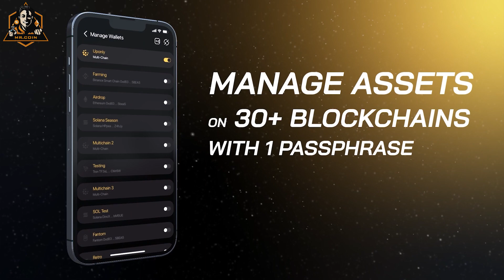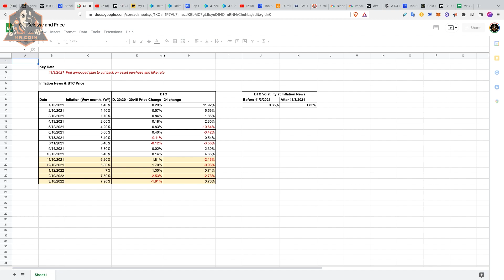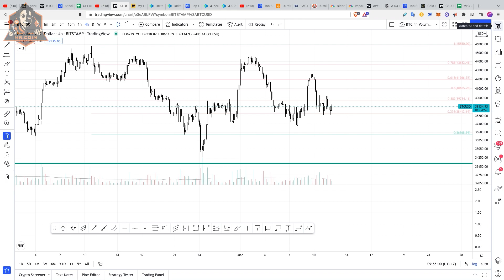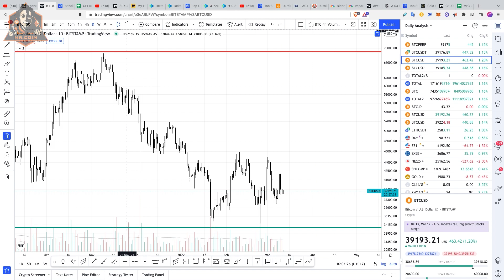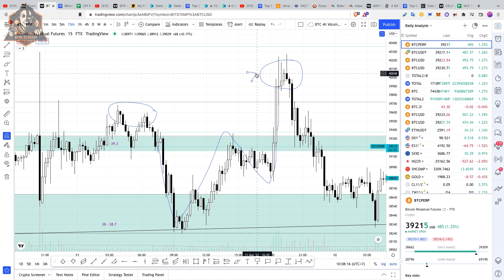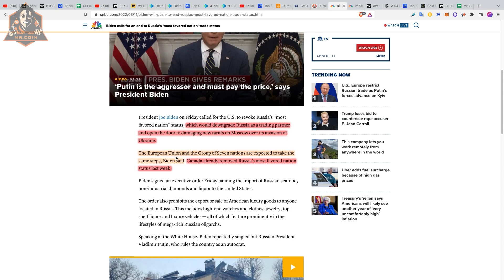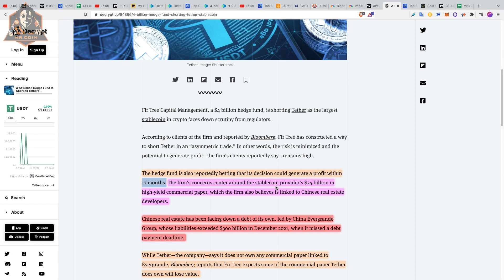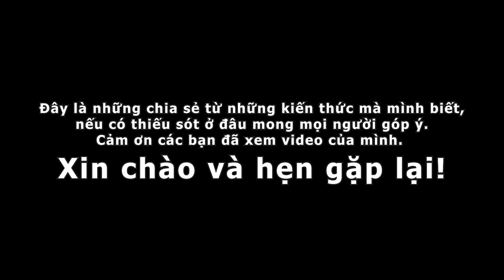Phân tích thị trường 12-03: LẠM PHÁT, LÃI SUẤT và FED ảnh hưởng gì đến thị trường TÀI CHÍNH? MrCoin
✅ Phí Rẻ ✅ Ưu đãi lớn ✅ Hỗ trợ P2P

📱 Coin98 Wallet (Mã giới thiệu: C98E5J231A)